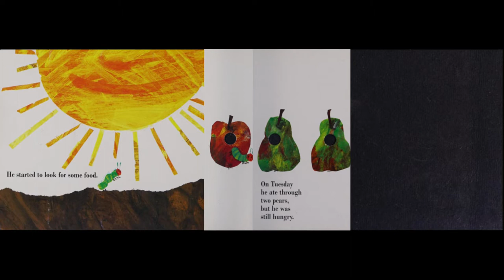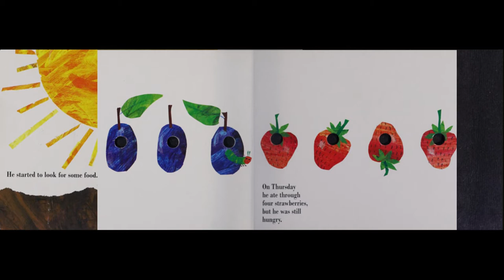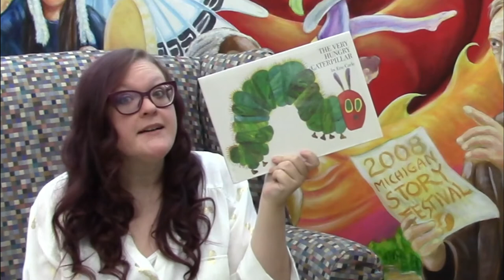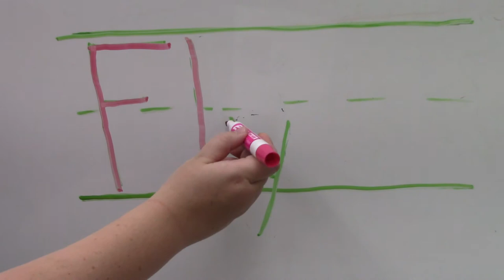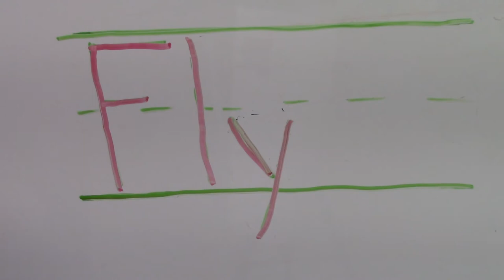Virtual Storytime Caterpillars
We're very hungry for this caterpillar themed Storytime!  Come read, write, talk, play and sing with us at the Chippewa River District Library.